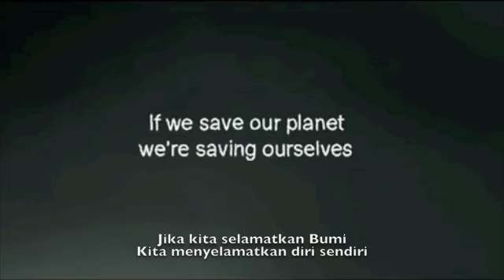Saving Gaia TVC "Would you" (Malay subs)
Untuk kegunaan pengajaran & pembelajaran sahaja.

Video asal dalam Bahasa Inggeris dihasilkan oleh Mediacorp (Singapore) untuk kempen 'Saving Gaia 2010'.